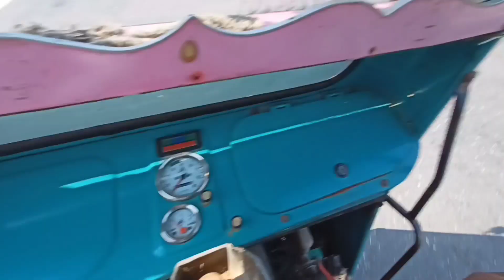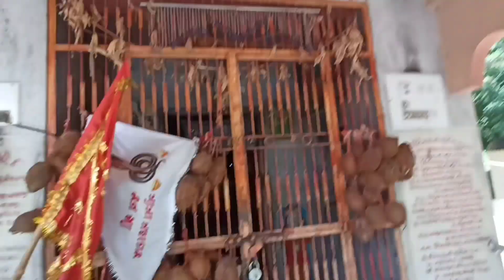My First Vlog 🔥 || કુળદેવી ના દર્શન//gujarativloger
ભાભર જઈને કર્યાં સગતમાં ના દર્શન🙏 || After Going To Bhabhar See tlThe Sagat//gujarativloger